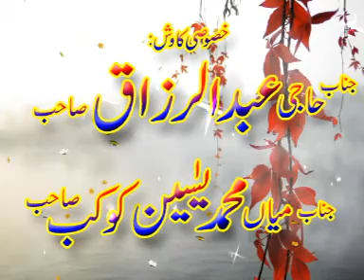HAMZA YASEEN YAZDANE ,Topic shan e sihaba s a w